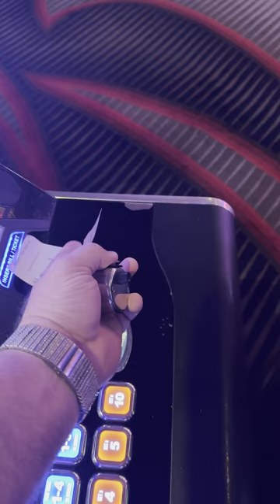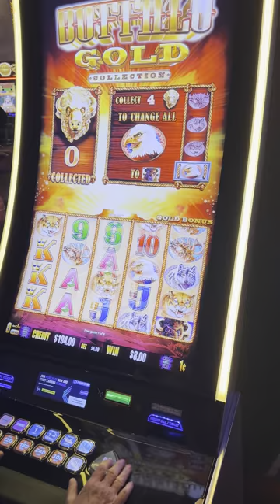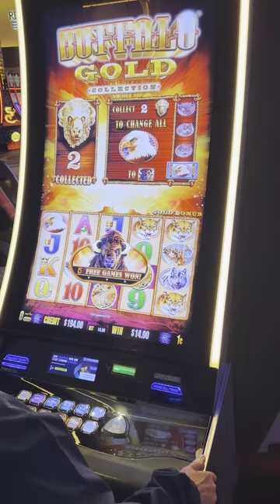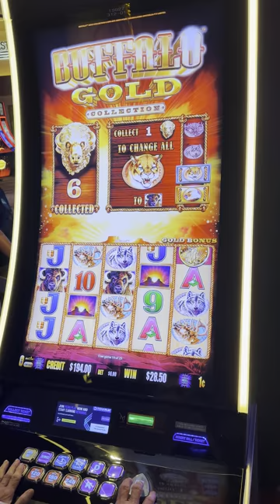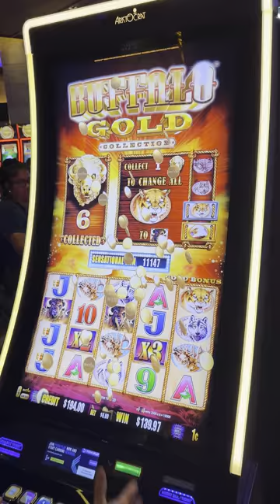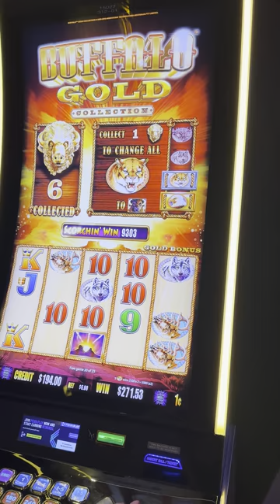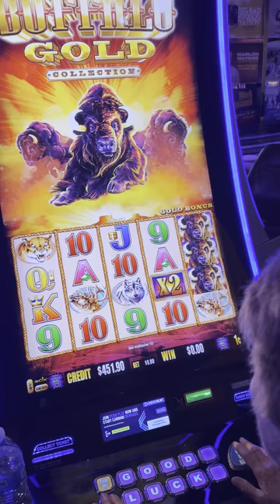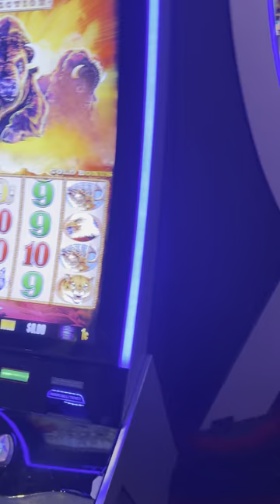I Gave This Lucky Lady $200 and It Was Amazing! Max Bet Experience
Episode 1: Lucky Penny